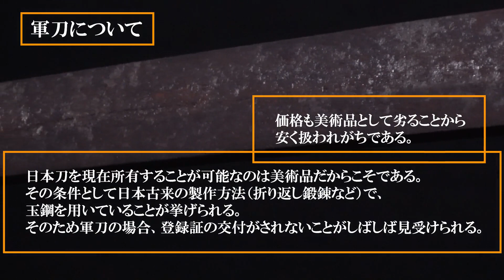【最新式の日本刀！】軍刀について No.21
【日本刀×YouTube】
日本刀Japaneseswordチャンネル

今回は
【軍刀について】
軍刀は日本刀として登録証が発行されないことがしばしば見受けられます。
軍刀にも時代や立場によって種類がありますが、
一部の軍刀は製作方法が日本古来の製法とは違うためとされます。
しかしながら、一つの時代を築いた日本刀の発展形であるため、
大切に受け継がれるべきだと私は思っています。

感想、補足もぜひ、コメント欄にてお待ちしております！